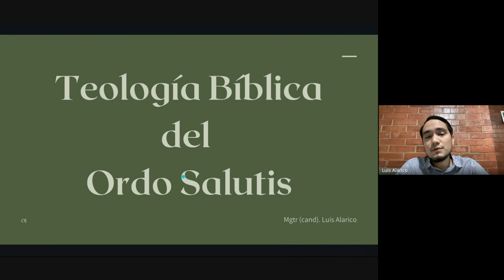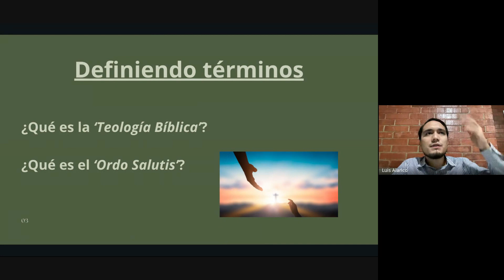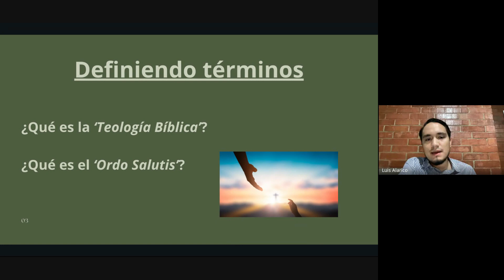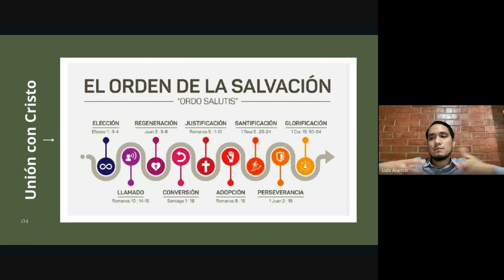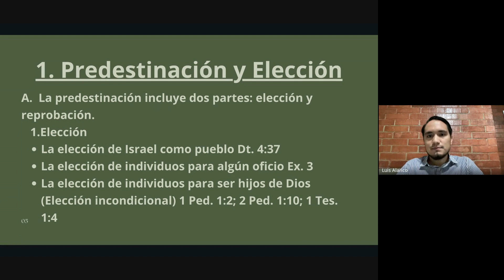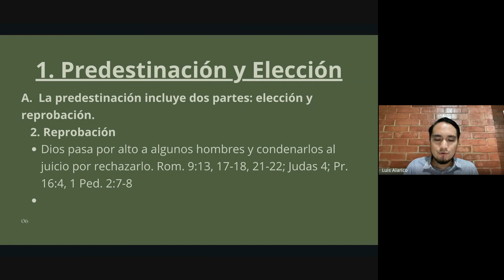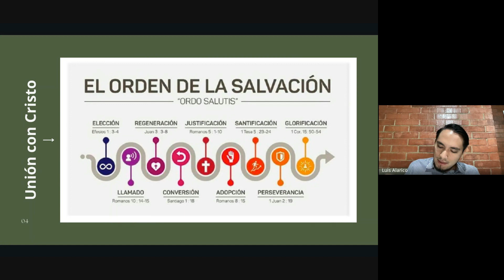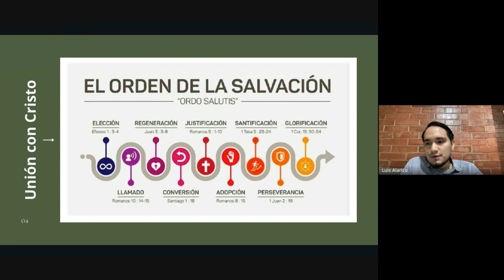✝️ La predestinación y la elección, Teología Biblica del ORDO SALUTIS- El orden de la Salvación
Desde la eternidad pasada Dios escogió un remanente para salvarlos de la condenación eterna, el predestina y elige a algunas personas para regalarles la salvación por medio de la fe por gracia. En este video se presenta la primera parte del orden de la salvación que se conoce en Teología como el Ordo Salutis. Curso de Teología Biblica del Ordo Salutis.

¡Hola y bienvenidos al canal de Paladina de Cristo! Este canal está dedicado a la enseñanza bíblica para mujeres que desean crecer en su fe y en su conocimiento de la Palabra de Dios.

En este canal, exploraremos diferentes temas bíblicos que son relevantes para la vida de las mujeres, incluyendo el matrimonio, la maternidad, la soltería, la identidad en Cristo, crianza biblica  entre otros. Nuestro objetivo es brindar una enseñanza clara y fundamentada en la Palabra de Dios para ayudar a las mujeres a vivir una vida plena y significativa en Cristo.

En cada video, te acompañaremos en un recorrido a través de las Escrituras, explorando diferentes pasajes y conceptos bíblicos relevantes para las mujeres de hoy. También compartiremos historias y testimonios de mujeres que han encontrado en Cristo una fuente de esperanza y fortaleza en medio de las pruebas y desafíos de la vida.

En este canal, creemos que todas las mujeres son importantes y valiosas para Dios, y que cada una tiene un propósito y un llamado único en la vida. Esperamos que este canal sea una herramienta útil para ayudarte a descubrir y vivir en plenitud el plan que Dios tiene para tu vida. ¡Gracias por unirte a nosotros en este emocionante viaje de crecimiento espiritual!

También puedes ver otros videos como:

 • Marjorie Lopez-¿Qué enseña la biblia ...

 • Marjorie Lopez- ¿Cual es la necesidad...

 • Marjorie Lopez- MATRIMONIO para la GL...

 • Marjorie Lopez- ¿Qué es la MUJER segú...

Muchas bendiciones.